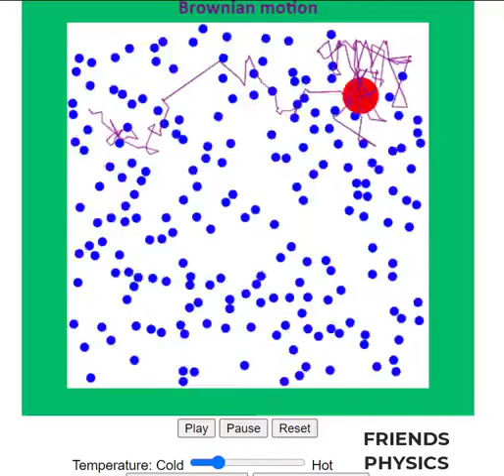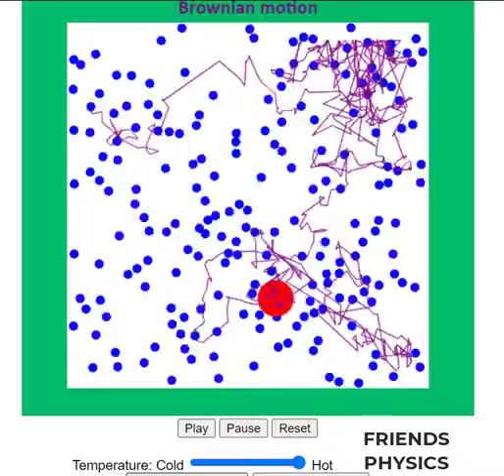BROWNIAN MOTION | BROWNIAN MOITON ANIMATION | EINSTEIN EXPLAINED BROWNIAN MOTION